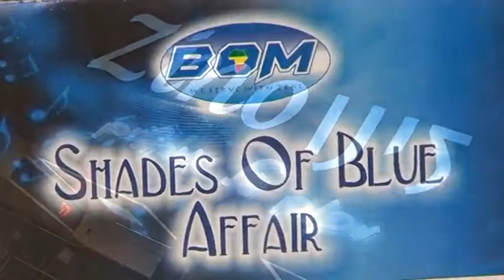The Shades of Blue Affair 2016 Part 1